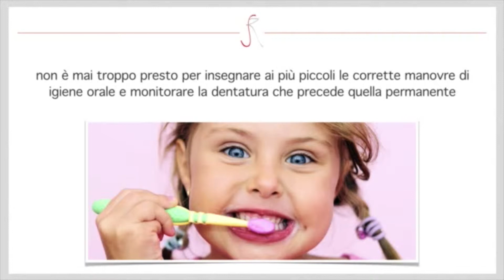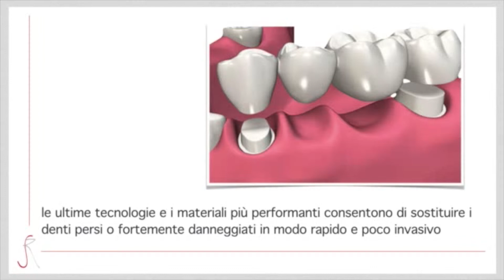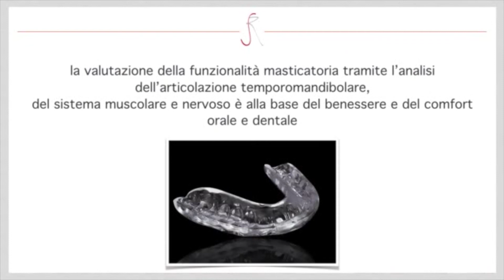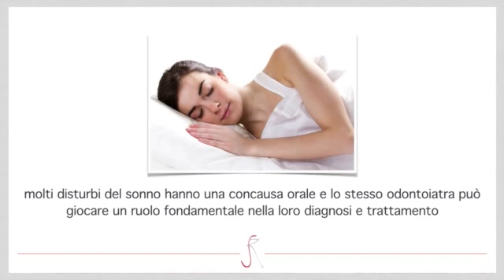Carta dei Servizi - Studi Odontiatrici Rea Sibilla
Scopri tutti i servizi offerti dai nostri studi.

Contatta gli Studi Rea Sibilla

📍Ferrara, via Piangipane 5/A
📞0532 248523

📍Copparo, via A. Volta 26/D
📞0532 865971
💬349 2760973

📍Portomaggiore
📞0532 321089